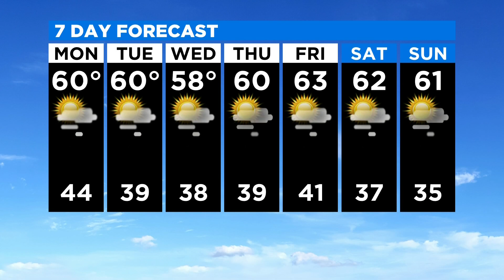Morning Forecast - 1/7/22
Julissa Ortiz has your morning forecast for the Sacramento region on this MLK Day.